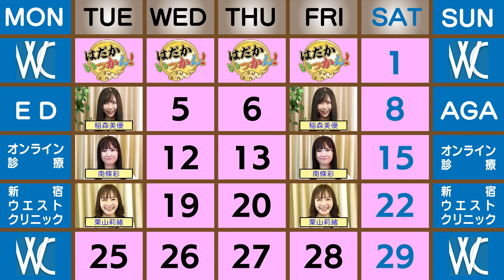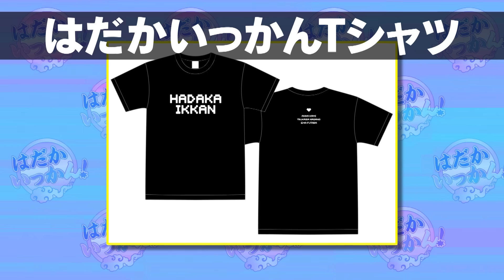ひかり号で上京。元ウエディングプランナー花宮レイがA○女優になった理由。MINAMOもびびる変態男！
いっかん！オンラインクリニック開始
こちらの新規登録で
紹介コードikkanを入力すると割引が適用されます

元ヤンの彼が学校で起こしたワル
元ウエディングプランナー花宮レイ上京物語